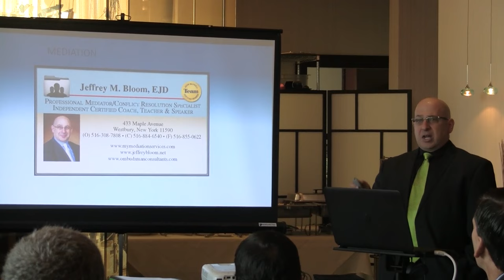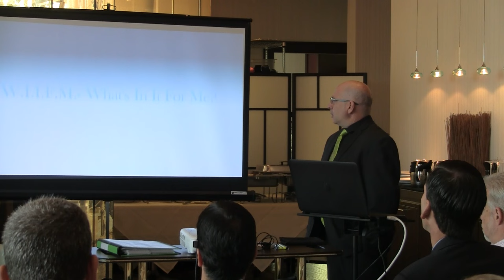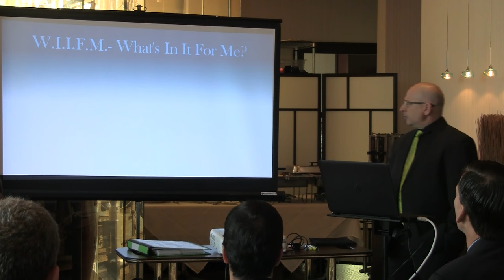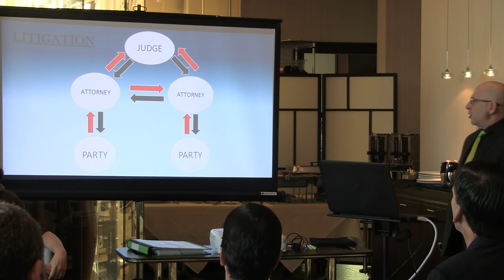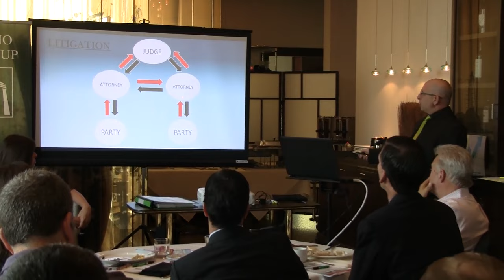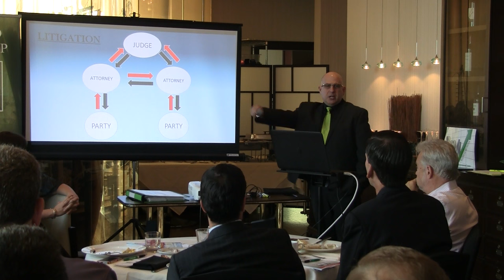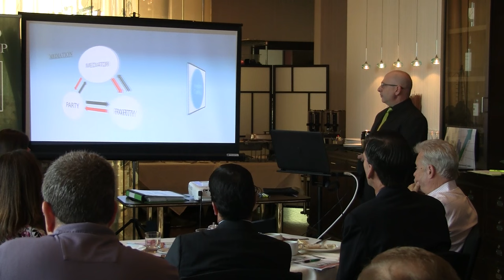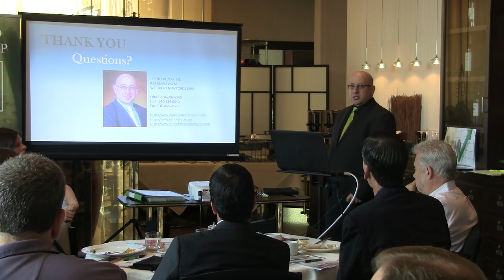jeffrey bloom presentation 9 2 15